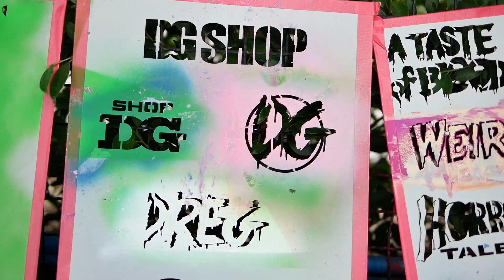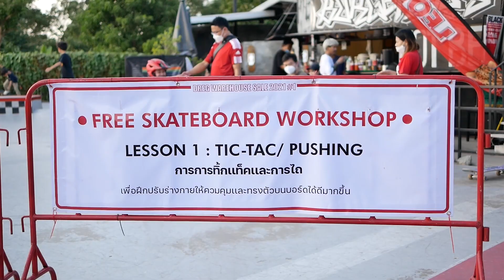Highlight ภาพบรรยากาศงาน " DREG WAREHOUSE SALE 2021 "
รวมไฮไลท์ภาพบรรยากาศงาน " DREG WAREHOUSE SALE 2021 " มหกรรมลดราคาสินค้าครั้งยิ่งใหญ่ที่ขนมาให้เลือกสรรค์กันมากกว่า 1,000 รายการทั้งแบรนด์ไทยและแบรนด์นอก พร้อมด้วยกิจกรรมสุดพิเศษที่ไม่ซ้ำกัน ในวันที่ 24 ธันวาคม - 26 ธันวาคม 2664 ที่ผ่านมา
Filmed & Edited : Emerzax Toey Jartumonkon